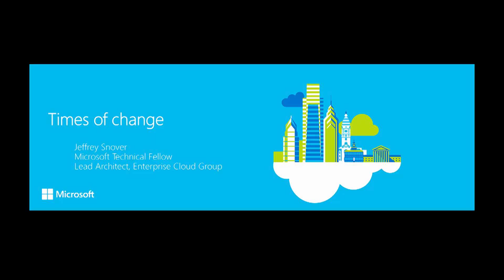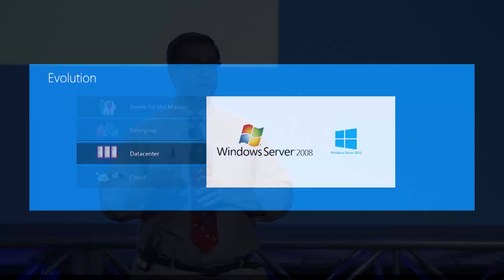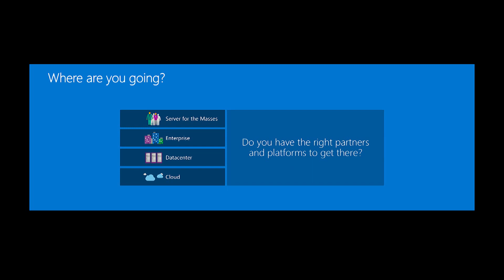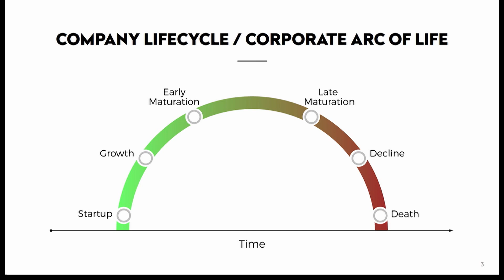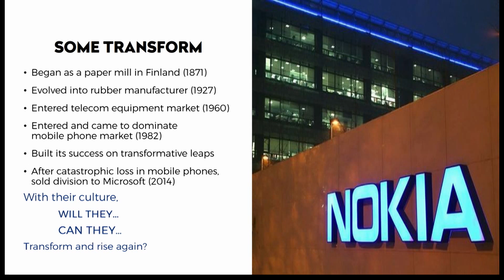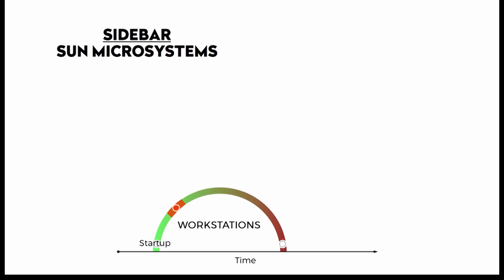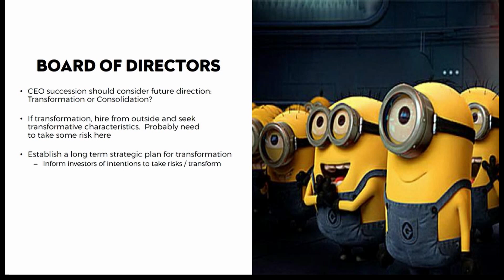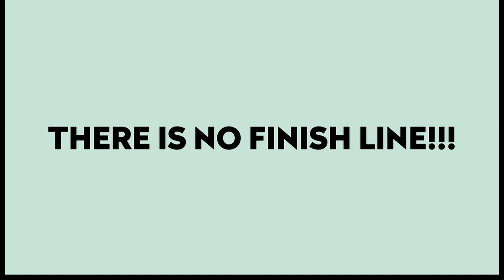Partnership journeys with Dell, Microsoft and Dell | Nutanix .NEXT 2016 Las Vegas | Day 2 Keynote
In this day 2 keynote at Nutanix .NEXT 2016 Las Vegas we share more on our partnership journeys with Dell, Microsoft and Dell. In this segment our special guests include Alan Atkinson, Vice President and General Manager of Storage at Dell, Jeffrey Snover, Microsoft Technical Fellow and Radhika Krishnan, Chief Product Officer at Lenovo. Lastly Mark Leslie, former CEO of Veritas and Lecturer at Standford Business shares a presentation.

This video contains:
00:00 Intro
Opening by Dheeraj Pandey - Nutanix CEO, Chairman & Co-founder
1:14 Alan Atkinson - Dell VP and GM of Storage
6:09 Jeffrey Snover - Microsoft Technical Fellow
19:00 Radhika Krishnan - Chief Product Officer
24:22 Mark Leslie - Former CEO of Veritas, Lecturer at Standford Business

.NEXT brings together IT professionals and the latest in cloud computing. This unique event has something for everyone—from discovering the most important trends in hybrid multicloud technology to learning the latest best practices that can help you in your journey to cloud, and building your career with cloud certification opportunities.